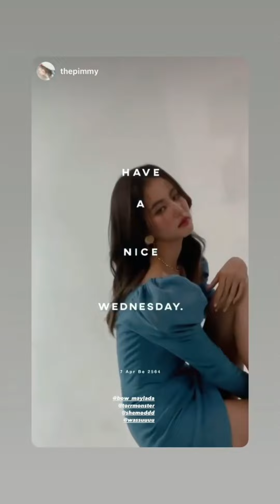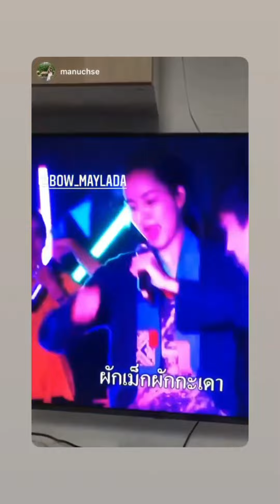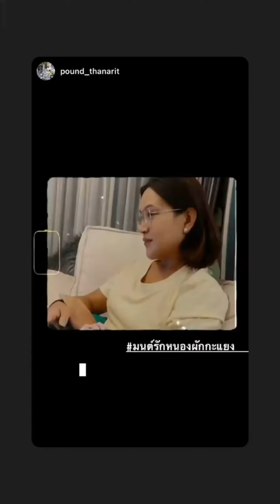Bow Maylada : [23-28.05.2021] 🎀โบว์ เมลดา🎀